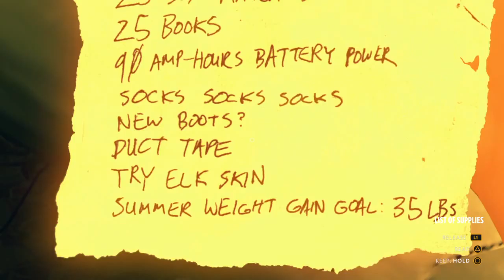Lets Play Firewatch Episode 6.1 - the Truth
And here is the preview for the final episode.